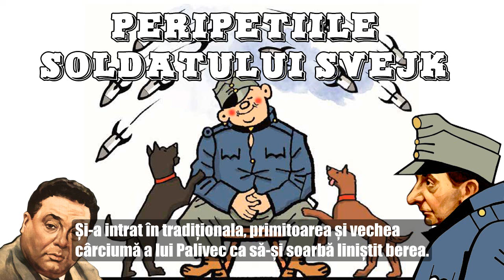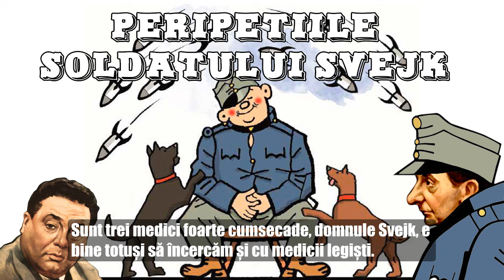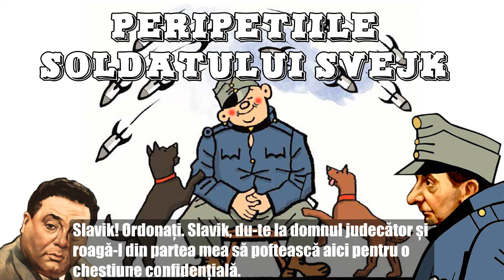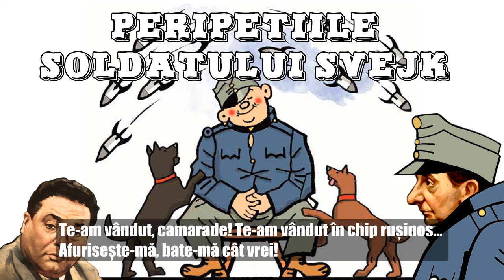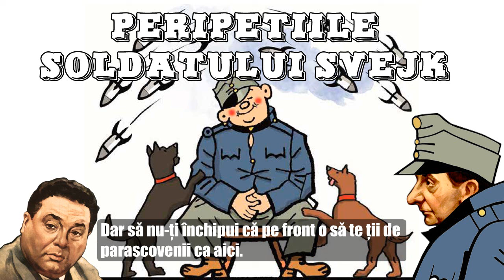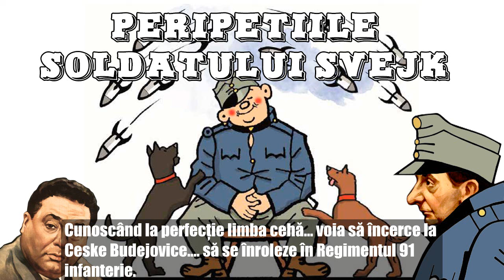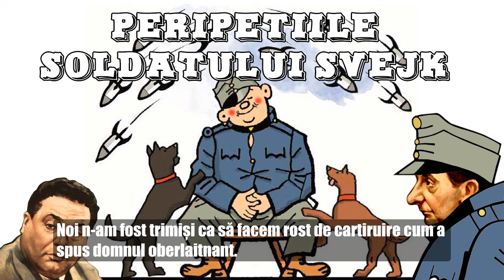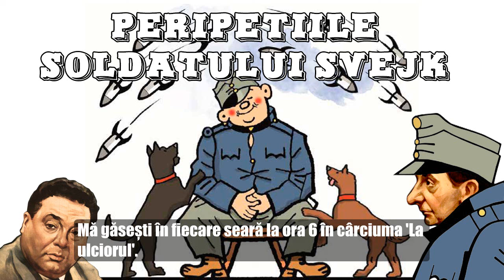PERIPEȚIILE SOLDATULUI SVEJK cu Birlic, Alexandru Giugaru 🎭 Teatru Radiofonic Subtitrat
Teatru radiofonic după romanul satiric "Peripețiile bravului soldat Švejk" al scriitorului ceh Jaroslav Hašek, publicat în anul 1921. Înregistrare din anul 1959. Subtitrat de

Actori în distribuție:
Grigore Vasiliu Birlic (Josef Svejk)
Alexandru Giugaru (Șeful postului de jandarmi)
Radu Beligan (Feldkuratul)
Constantin Brezeanu (Locotenent Lukas)
Ion Henter (Bretschneider)
Coty Hociung (Colonelul Zillergut)
Nicolae Gărdescu (Medicul șef)
Ion Lucian (naratorul)
În alte roluri: Mircea Balaban, Șerban Holban, Ștefan Glodariu, George Groner - artist emerit, Nicu Dimitriu - artist emerit, Nicolae Grigore Bălănescu, Mihai Stoenescu, Ion Ulmeni.

Subtitrare motor de căutare a replicilor din teatru și film românesc.